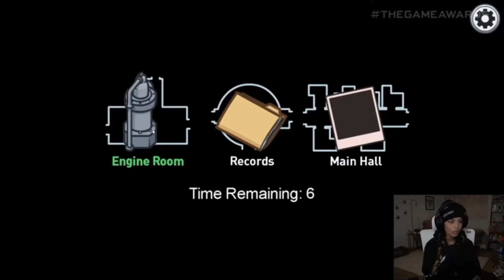Rae react to New Among Us Map